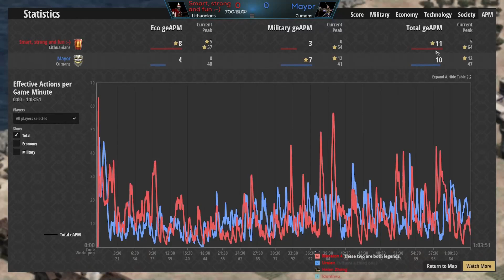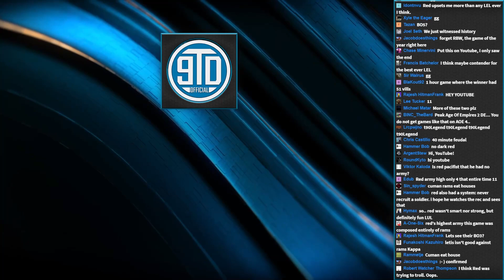"Nice Town, I'll Take It!" (Hilarious LEL Game)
In this game one player takes it too far by stealing food. What's the appropriate response? Take the enemy BASE!